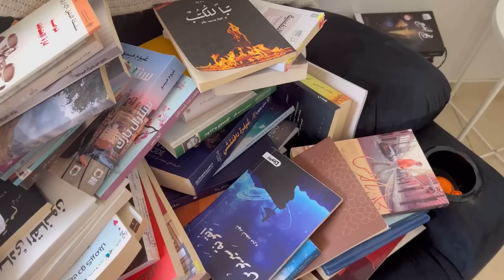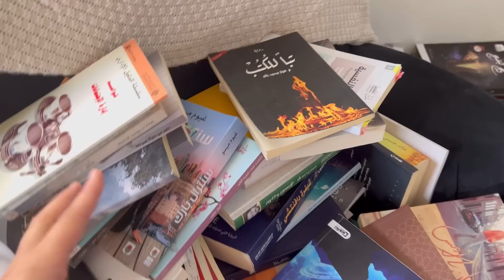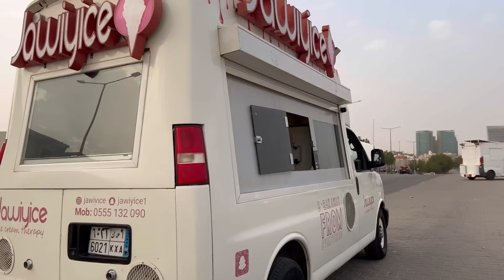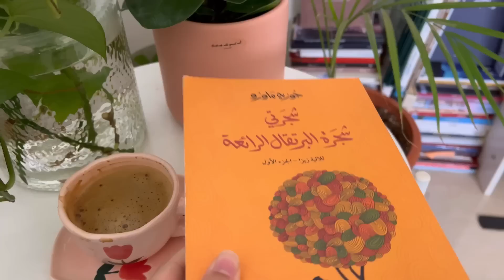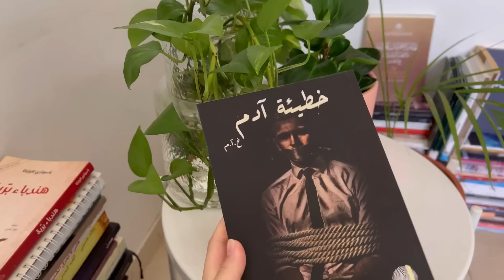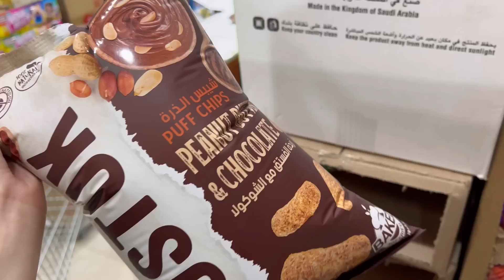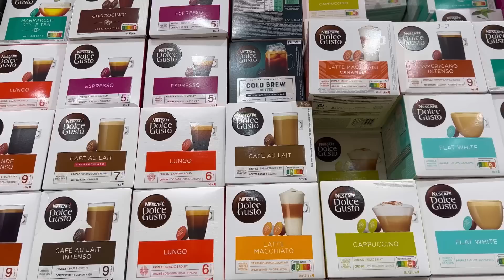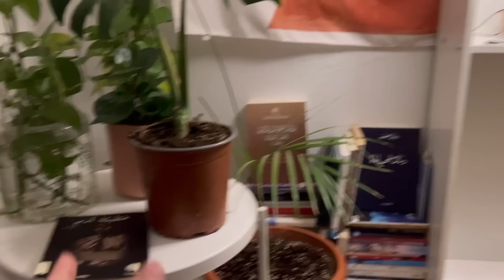فلوق الإجازة بعد أطول سنة دراسية في التاريخ✨🌱🤍🥱